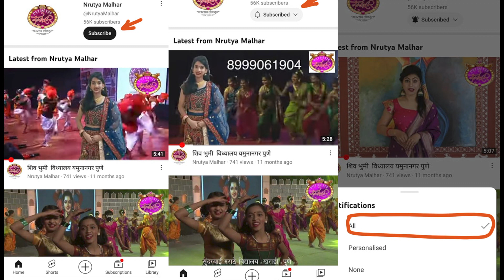एंजल हायस्कूल व ज्यू कॉलेज लोणी काळभोर पुणे